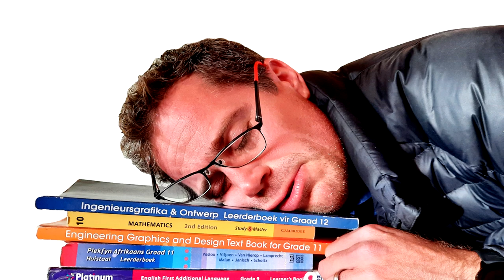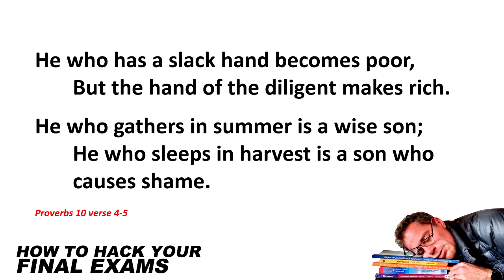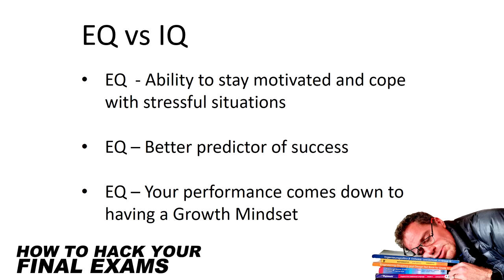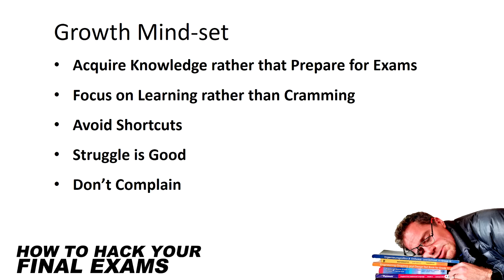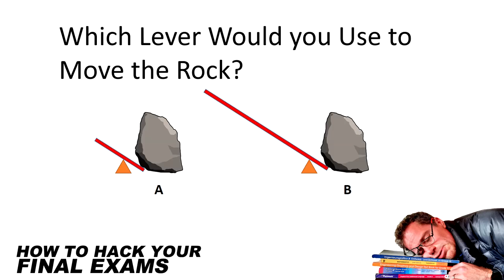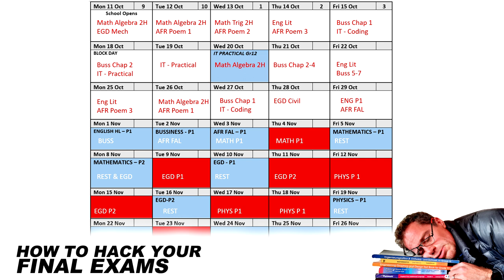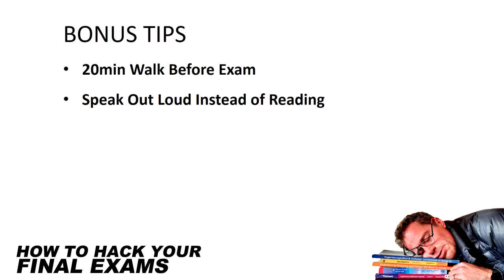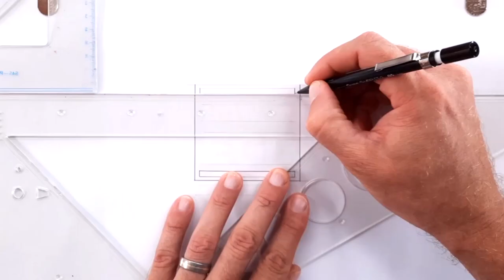EXAM HACKS everyone should DO - But Don't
Knowing and Implementing the Mindset, Hacks and Tips shared in this video will drastically increase your Chances for Academic Success during exams. Whether writing high school exams, college exam or university exam, these real exam hacks and tips will greatly benefit you.

Make sure you are ready and prepared for your final exam by watching and applying the exam tricks, study techniques, examinations hacks and study tips shared in this video.

INCLUDES
- Do you have a Growth Mindset or a Fixed Mindset?
- Hacks that really helps you prepare for exams?
- Bonus Tips

- Presented for Serious Students
- A HowToEGD Video
- Presented by Stefan Kleyn